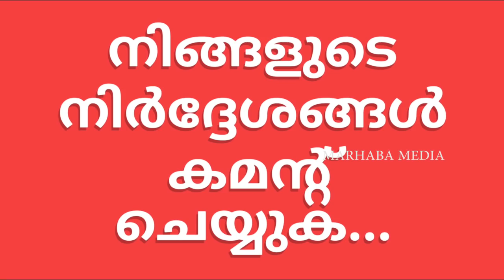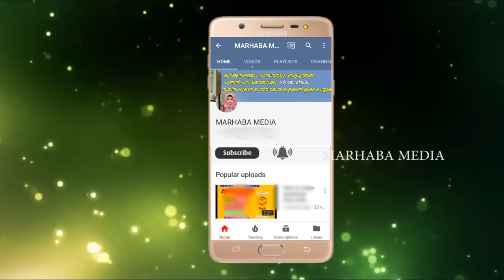താടി ഇല്ലാത്ത മരണം നിങ്ങള്‍ സൂക്ഷിക്കുക | കാരണം ഞെട്ടിപ്പിക്കുന്നത് | latest islamic speech 2018